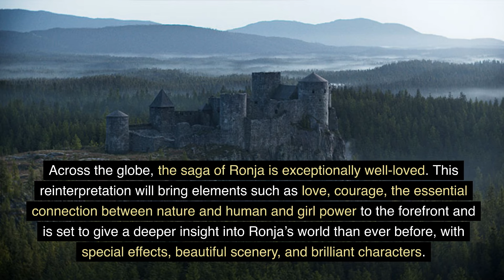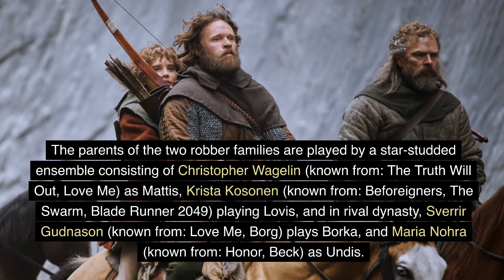Ronja The Robber’s Daughter coming to Netflix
Netflix announced that Astrid Lindgren’s world-famous story Ronja the Robber’s Daughter is coming to Netflix in 2024.